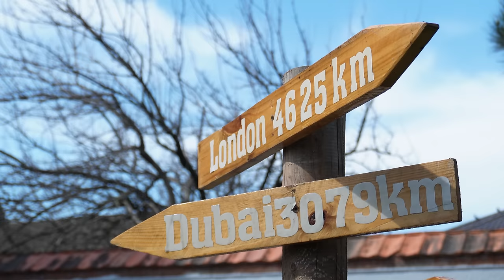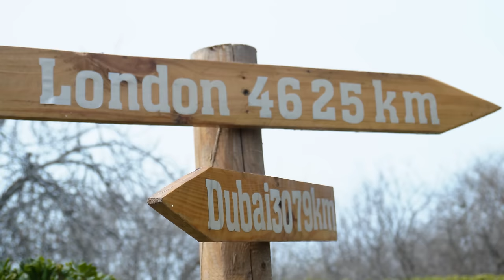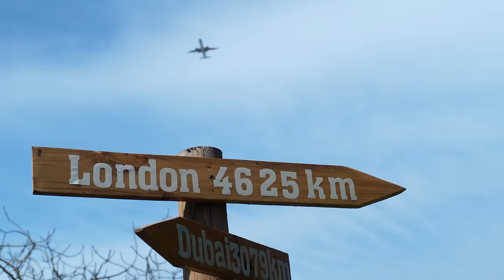I Combined Chicken Hearts With Liver And 100 Eggs! This Is My Best Lunch!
If you liked the video, then be sure to like it and write your comments! See you very soon!